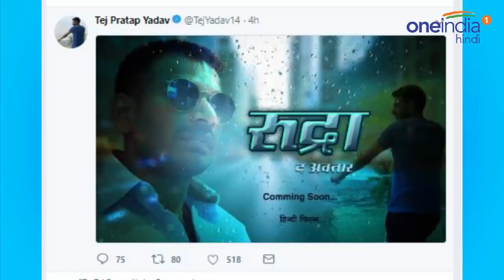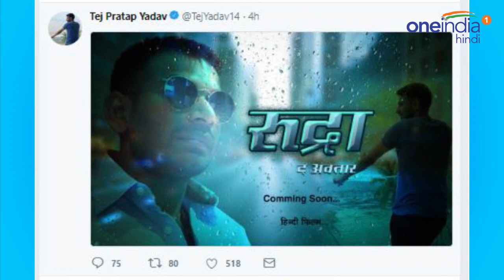Tej Pratap Yadav चले Hero बनने, Film का Poster किया Share | वनइंडिया हिंदी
Lalu Yadav son Tej Pratap Film bebut from film Rudra The Avtar. Tej Pratap Yadav, after trying his hand in politics, is now making his own project on the silver screen. Tej Pratap Yadav has shared his first poster of his upcoming film 'Rudra: The Avatar' on Twitter.

आरजेडी सुप्रीमो लालू प्रसाद यादव के बड़े बेटे तेज प्रताप यादव अभी तक अपने स्‍टाइलिश अंदाज और बयानों को लेकर सुर्खियों में रहे हैं | तेज प्रताप यादव राजनीति में हाथ आजमाने के बाद अब सिल्‍वर स्‍क्रीन पर अपना अंदाज लेकर आ रहे हैं. इस बात का खुलासा खुद तेज प्रताप ने ही किया है. तेज प्रताप यादव ने अपने ट्विटर पर अपनी आने वाली फिल्‍म 'रुद्रा: द अवतार' का पहला पोस्‍टर शेयर किया है |